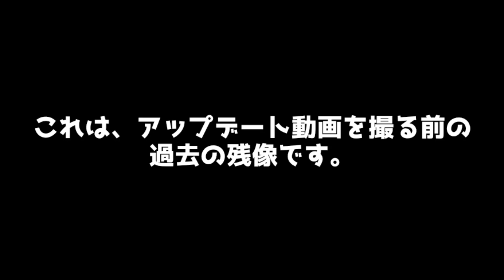アップデート実行前に不動産でお金を荒稼ぎ!?今回は成功!?【カーパーキング】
この残像を見てください！

CarParking
CarParkingMultiplayer